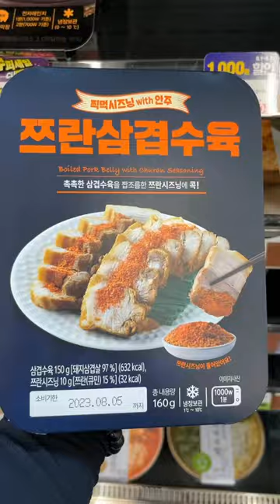making naruto ichiraku ramen at a convenience store in Korea